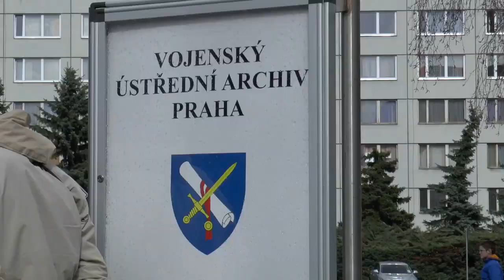U.S. Army 2nd Cavalry Regiment Dragoon Ride in Prague, March 31st 2015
U.S. Military convoy in Prague on 31st of March 2015.U.S. Army 2nd Cavalry Regiment Dragoon Ride.